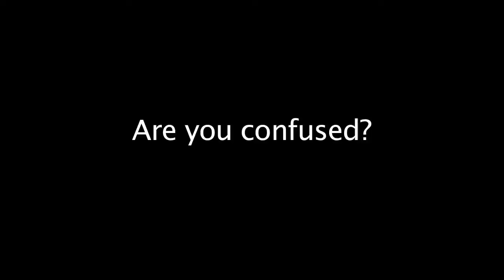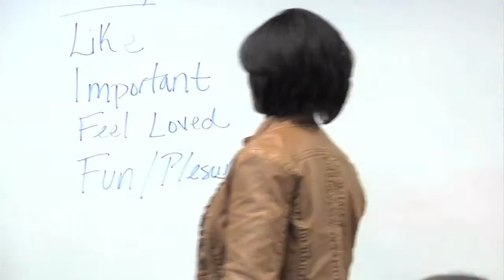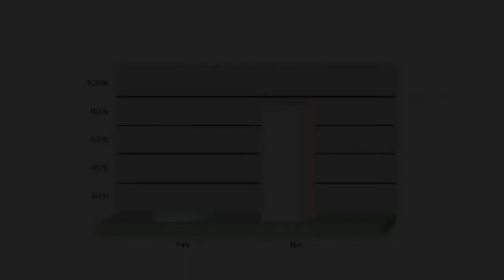MPower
Mpower is an educational program that empowers and directs teens to make healthy choices in every area of life.

With 20 trained volunteer teachers, Mpower is able to go into local classrooms for a 5 day course and equip teens with a better understanding of sex education.

Mpower encourages teens to set goals for their life and reach for their dreams. After the course is finished, many students make life changing decisions to stay abstinent and others are grateful for the truthful information.

Mpower is making a difference in the community and changing lives!